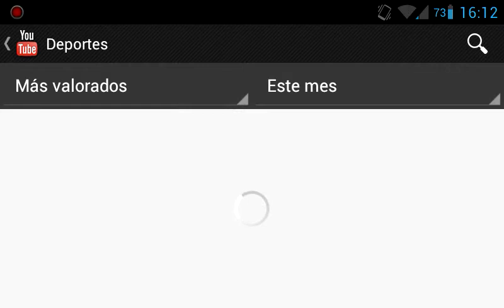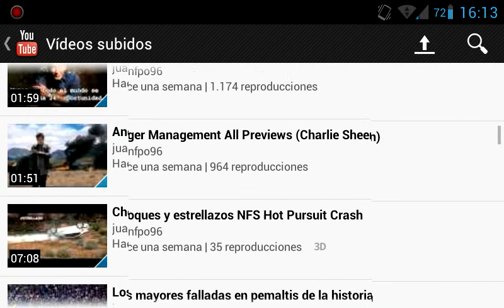Youtube Hardware rendering on CM9 i9003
Hardware virtualization is going well. I've seen some videos in the MX video player with de H/W method and play really well. Some high resolutions with high bitrate get stuck a bit, but nothing important.